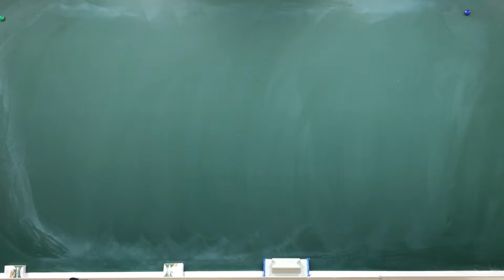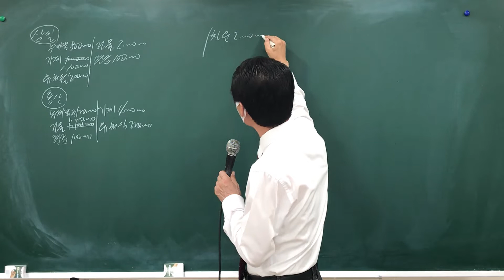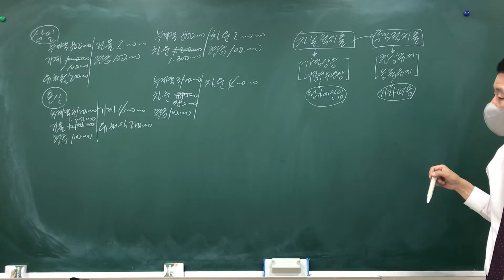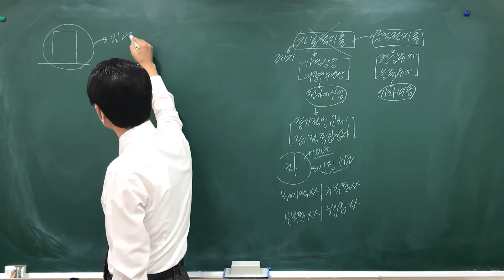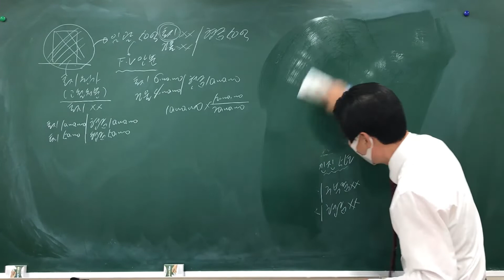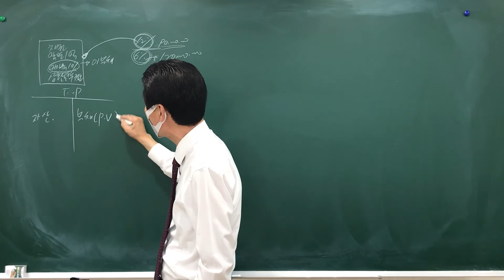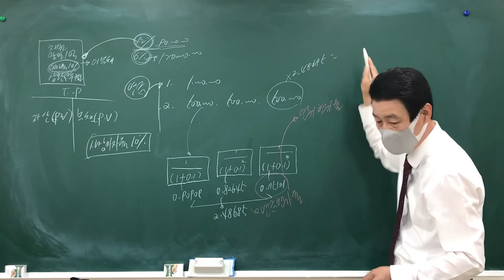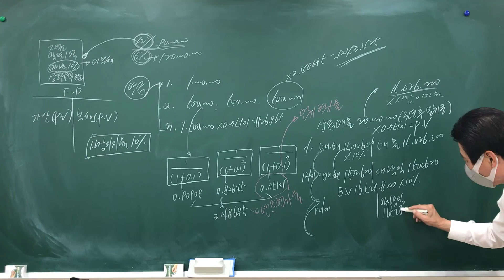[재무회계] 2022 재경관리사_제8강 유효이자율법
황상오 교수님의 재경관리사 마스터클래스는 많은 학생들이 비싼 수험료를 지불하며 어렵게 공부하는 재경관리사 시험을 30년 강의 경력의 황상오 교수님이 기초부터 시험에 최적화된 강의를 통해 단기간에 80%의 높은 합격률로 회계 전문가를 양성하는 노하우를 담은 실전 강의 채널입니다.

올인원 마스터클래스 → 모든 강의가 6만원!!(수강생 합격률 80%)

★ 더패스 재경관리사 올인원 마스터클래스
★ 총 100시간이면 재무/원가/세무회계 완벽 정리 - 100시간 투자로 재경관리사가 되세요!
★ 회계마스터 황상오 교수의 2022 재경관리사 올인원 마스터클래스 출시
★ 과목별 25회로 재무회계/원가관리회계/세무회계 완성
★ 연습문제풀이 완벽 해설
★ 세무사 기출문제 풀이를 통해 재경관리사 시험 99% 완벽대비
★ 수강생 합격률 80%의 신화를 인터넷에서 만난다!
★ 재경관리사 1회 시험부터 수많은 수험생이 한번의 강의로 합격
★ 재무회계/원가관리회계/세무회계 올인원 마스터클래스 → 6만원
★ 넉넉한 수강기간 120일, 3개월 필합격 과정(1개월 추가)
★ 교재 별매